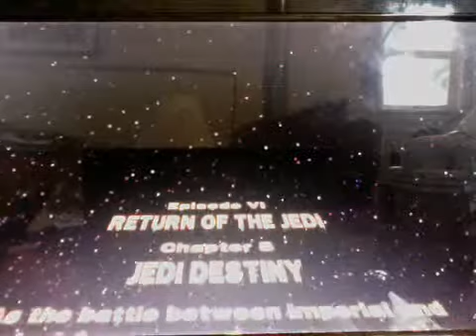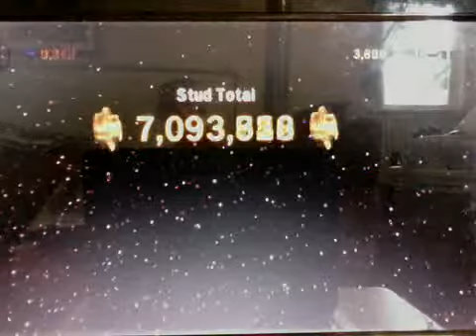The Noah super Lego Star Wars experience Part 10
We finally made it to 10 episodes!